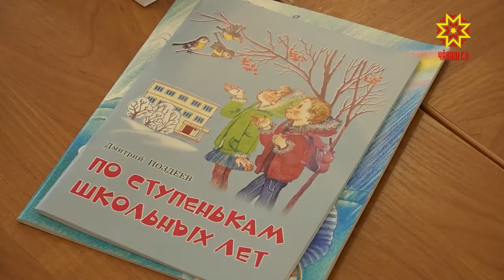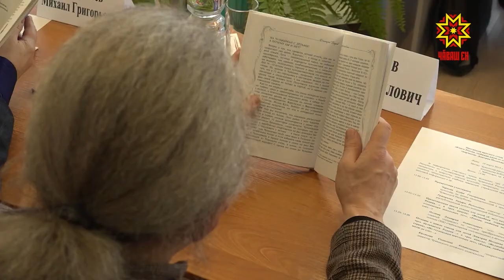Поэт, çыравçă, çул çӳревçĕ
Чăваш кĕнеке издательстви кăларнă тепĕр кĕнеке патшалăх премине илме пултарать. Шупашкарти ачасемпе çамрăксен вулавăшĕнче Дмитрий Поздеев çыравçăн  çĕнĕ хайлавĕсене пахаларĕç.